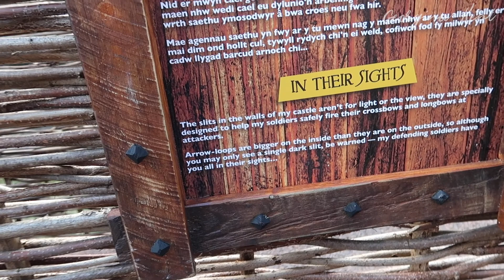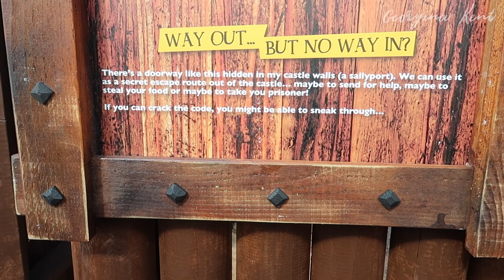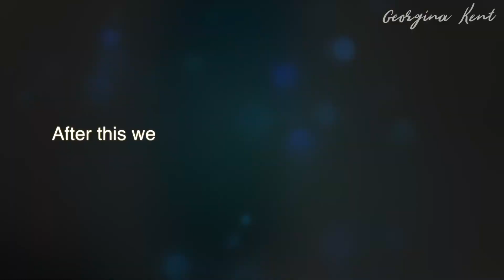Saturday Vlog | Butterfly Zoo, Mazes and Castles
We headed to the Wye Valley Butterfly zoo and maze, and after that, headed to Caerphilly castle to check out their new Dragon's lair and maze :)

A little bit about us. I'm a 30-something mummy to two lovely children, known online as Squidge and Dot - that's the nicknames they had when I was pregnant with them. Hubby works full time as a software developer, and when I'm not on maternity leave, I work in digital marketing. We have a black cat called Matilda too :) I'm pretty much in permanent need of coffee and seriously lacking in sleep! I'm also a breastfeeding mummy this second time around and wouldn't change it for the world!

EQUIPMENT USED
(some footage was shot on the Samsung S8 plus)